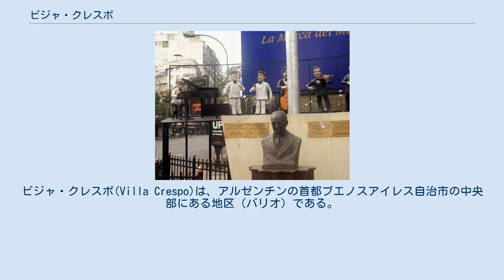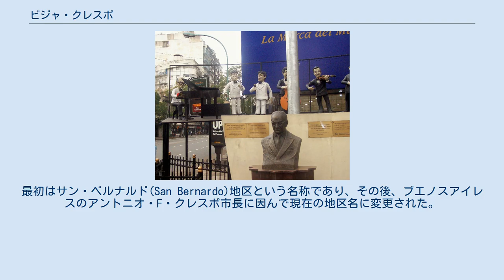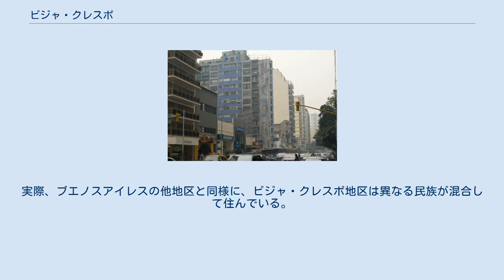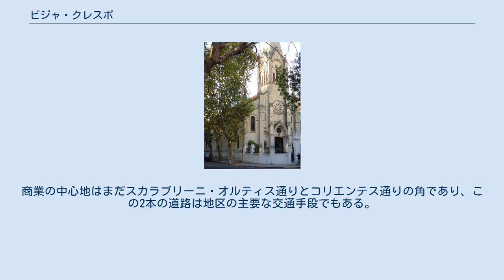ビジャ・クレスポ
ビジャ・クレスポ(Villa Crespo)は、アルゼンチンの首都ブエノスアイレス自治市の中央部にある地区（バリオ）である。
コムーナ15に属している。
2001年の調査による人口は89,859人であり、人口密度は23,235人/km2である。
中流階級住民が多い地区である。
 ブエノスアイレスでもっとも華やかなパレルモ地区のすぐ南西にあり、ビジャ・クレスポ地区は「パレルモ・クイーンズ」と呼ばれることがあるが、この正式な地区名称とは異なる屋号が、地区協会とブエノスアイレスのオンブズマンの歴史研究所の反発を引き起こした。
紛らわしい広告の発行を認可されていた14の不動産業者に対して、消費者競争法と公正取引法違反、さらに地区境界法や観光者保護法違反だとして決議2549/07が発せられた。
パレルモ地区はより高価な地区とされているため、パレルモ地区の一部であるかのような名称を用いることで、例えば、より高額の賃料を請求することが許されると考えられていた。
 地区は1888年設立の国立靴工場を中心に成長した。
最初はサン・ベルナルド(San Bernardo)地区という名称であり、その後、ブエノスアイレスのアントニオ・F・クレスポ市長に因んで現在の地区名に変更された。
1894年4月11日、市民にベルナルド教会が開かれた。
ビジャ・クレスポ地区にはいくつかの集合住宅があり、パローマ集合住宅がもっとも有名である。
ビジャ・クレスポ地区は伝統的にユダヤ人コミュニティと結び付けられている。
いくつかのシナゴーグ（ユダヤ教の礼拝堂）やヘブライ語学校があり、若者運動が行なわれている。
しかし、1930年代まで、ユダヤ人のアルゼンチンへの移民は最小限に抑えられており、その年代までは農業植民や他の農村活動がほとんどだった。
実際、ブエノスアイレスの他地区と同様に、ビジャ・クレスポ地区は異なる民族が混合して住んでいる。
1980年代まで、スカラブリーニ・オルティス通り（旧カンニング通り）は衣料品商業の中心地だったが、長年に渡って力強さを失っている。
2001年に公開された映画『ボリビア』はビジャ・クレスポ地区で撮影された。
 フアン・B・フスト通りは、大規模な洪水を防ぐために埋設されたマルドナード下水溝の上を通っている。
歴史ある地区のサッカークラブはCAアトランタである。
商業の中心地はまだスカラブリーニ・オルティス通りとコリエンテス通りの角であり、この2本の道路は地区の主要な交通手段でもある。
ビジャ・クレスポ地区のムリージョ通り周辺には何軒かの皮革衣料品店が立地しており、ワルネス通りには多くの自動車部品店が立地している一方、地区には相対的に公園や広場が欠けている。